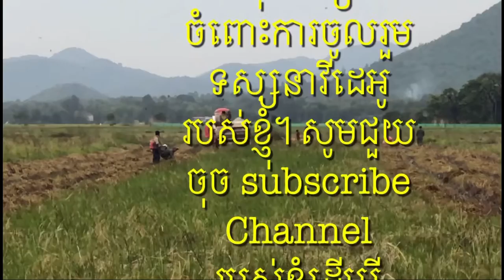Tractor Kubota DC-70PLUSច្រូតស្រូវដួលក្នុងទឹក​ | Tractor Kubota DC-70PLUS Rice Harvester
សូមស្វាគមន៍ការចូលទស្សនាវីដេអូរបស់ខ្ញុំដើម្បីទទួលបានវីដេអូថ្មី​ និងផ្លែកៗជាច្រើនទៀត។ប្រទេសកម្ពុជា​ ជាប្រទេស​មួយ​ដែល​ពឹង​ផ្អែក​ទៅ​លើ​កសិកម្ម​ជា​សំខាន់​ព្រោះ​ប្រជាជន​ប្រមាណ ៨០% ទៅ ៨៥%​ជាកសិករ ហើយ​កសិកម្ម​ផ្ដល់ ៥០%​នៃ​ផលិតផល​ជាតិ​សរុប។ផលិតផល​កសិកម្ម​រួម​មាន​ដដំណាំ​រួម​ផ្សំ ៦៣% ការចិញ្ចឹម​សត្វ ២៤% ការនេសាទ ១០% និង ព្រៃឈើ ៣%។ ដូចនេះ​បញ្ជាក់ឲ្យឃើញថា​ប្រជាជន​កម្ពុជា​មាន​កម្រិត​ជីវភាព​ទាប​នូវ​ឡើយ ។ប៉ុន្តែបច្ចុប្បន្ន រដ្ឋាភិបាលបានយកចិត្តធ្វើប្រព័ន្ធស្រោចស្រពមានការជីកស្រះ ជីកប្រឡាយ ជីកអាងស្តុបទឹកលើភ្នំ ទប់ទំនប់ប្រព័ន្ធធារាសាស្រ្ត តាមលក្ខណ:បច្ចេកទេស ក្នុងទិសដៅផ្គត់ផ្គង់ទឹកបានគ្រប់គ្រាន់ដល់ការងារធ្វើស្រែជំការឈានរហូត់ ដល់ធ្វើស្រែប្រាំងថែមទៀតផង។សំភារះឬឧបករណ៏ទាន់សម័យដូចជា ត្រាក់ទ័រ គោយន្ត ម៉ាសីនបូមទឹកម៉ាស៊ីនច្រូតកាត់ បោកបែប ។